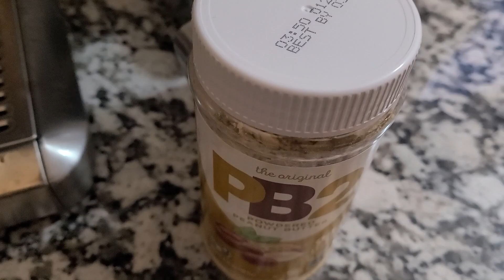PB2 in Coffee?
Is powdered any better?
No